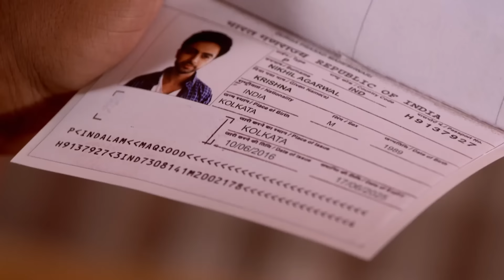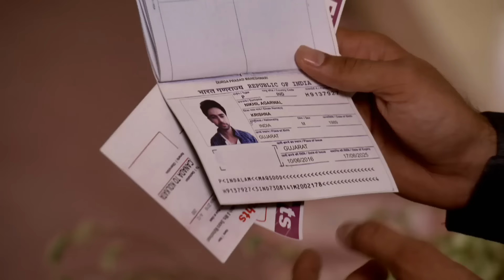مسلسل هندي ومن الحب ما قتل الحلقة 229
ومن الحب ما قتل الحلقة 230
Swaragini Arabic Dubbed

الممثلون: هيلي شاه ، تيجاسوي براكاش وايانغانكار ، فارون كابوور ، ناميش تانيجا ، نوبور ألانكار ، مانوج تشانديلا
الاسم الأصلي: سوارغيني